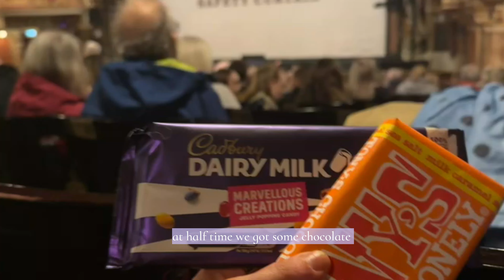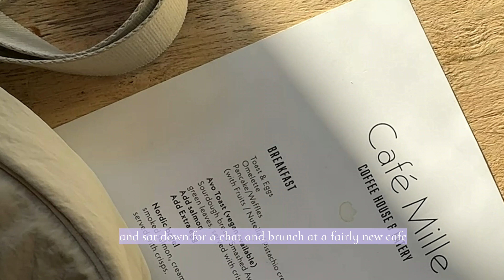wellness diaries: a cosy few days at home in scotland 🏴󠁧󠁢󠁳󠁣󠁴󠁿 | last week of jan 🌱✨🤍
here you will see a little slice into my life.

Sub: @taylerrfraserr

In todays Video:
spend the weekend with me; capturing small snippets from friday, sat and sunday. Cosy, wholesome and chill :) we go to the theatre, meet friends, hike and make some small house changes and updates on decor.

hope you enjoy oxox

weekly videos